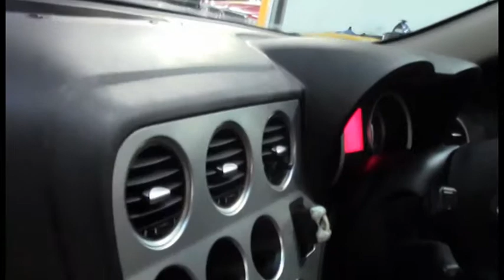Alfa Romeo 159 2 4 JTD Wagon 2007 SN1010262